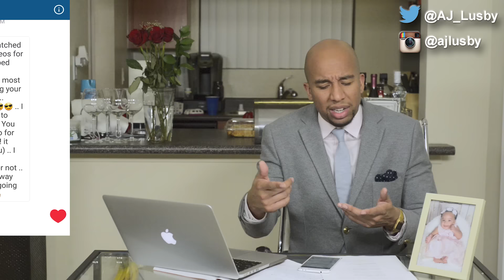EXO - Sing For You M/V Reaction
EXO's Winter Special Album “SING FOR YOU” and the Music Video of one of their title tracks "Sing For You" have been released. "Sing For You" is described to have an acoustic guitar sound that fits well with the members' voices. It's a pop ballad track about confessing to the person you're in love with but are nervous around.
Check out the MV and please give lots of love and supports to their Winter Special Album "SING FOR YOU".